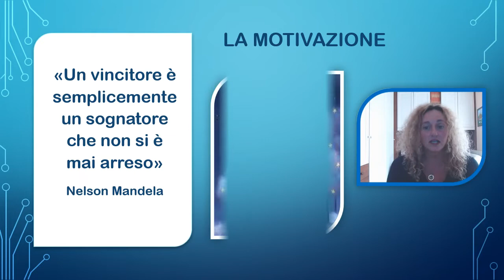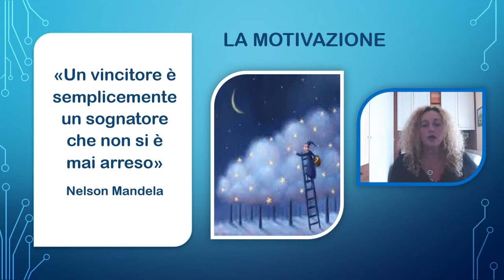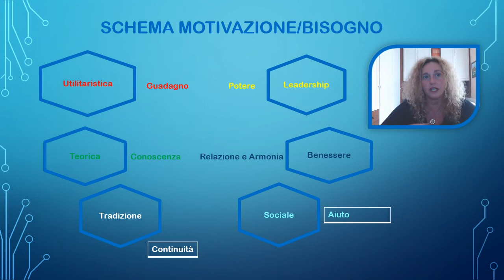Coaching per gli artigiani. Come rinforzare la motivazione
Le nostre video pillole con l'executive coach Paola Scotti.